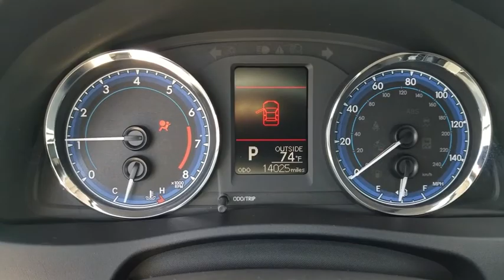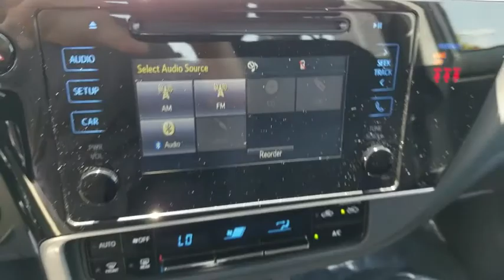2019 Toyota Corolla Orange County, Garden Grove, Westminster, Santa Ana, Anaheim, CA R161781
Gray Used 2019 Toyota Corolla available in Garden Grove, California at Toyota Place. Servicing the Orange County, Garden Grove, Westminster, Santa Ana, Anaheim, CA area.

Toyota Place
9670 Trask Ave

Corolla Clean CARFAX. Gray Back up Camera, Previous Rental, ABS brakes, Active Cruise Control, Electronic Stability Control, Heated door mirrors, Illuminated entry, Low tire pressure warning, Remote keyless entry, Traction control. Priced below KBB Fair Purchase Price! Odometer is 2296 miles below market average! 28/36 City/Highway MPGCall today and ask for our Sales Managers. ALL ADVERTISED PRICES EXCLUDE GOVERNMENT FEES AND TAXES, ANY FINANCE CHARGES, ANY DEALER DOCUMENT PROCESSING CHARGE, ANY ELECTRONIC FILING CHARGE, AND ANY EMISSION TESTING CHARGE.